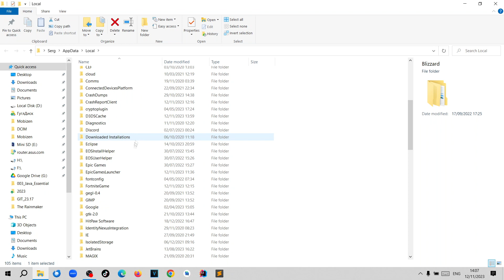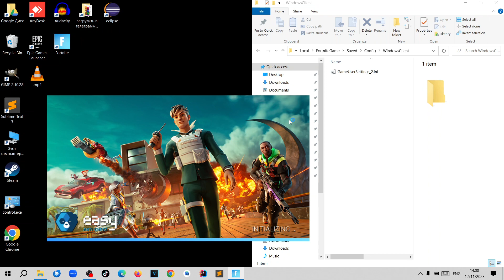لن يتم إطلاق لعبة Fortnite من ذاكرة الفيديو كيفية إصلاح الخطأ